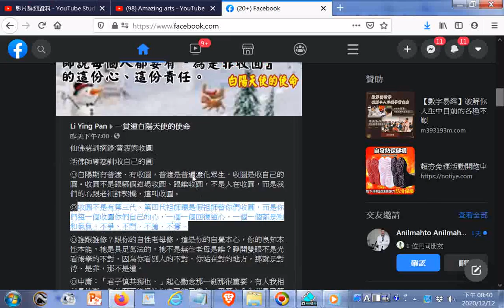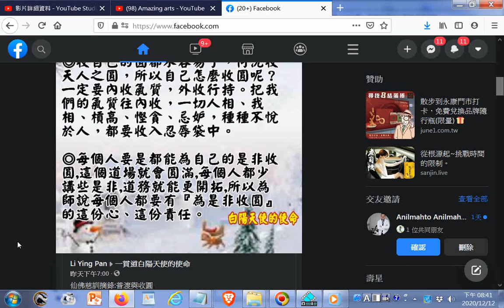收圓不是跟哪個道場收圓、跟誰收圓，不是人在收圓，而是我們的心跟老祖師契機，這叫收圓。...收圓不是有第三代、第四代祖師還是假祖師替你們收圓，而是你們每一個收圓你們自己的心，一個一個回復道心，一個一個都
是和和氣氣，不爭、不鬥、不搶、不奪